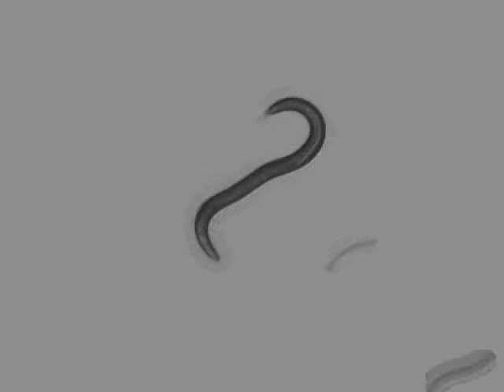OW956 zgIs144[P(dat-1)::YFP] | 6 days | 2014-04-12T14:47:37+02:00 (speed up 8x)